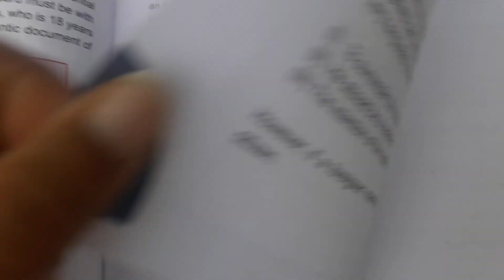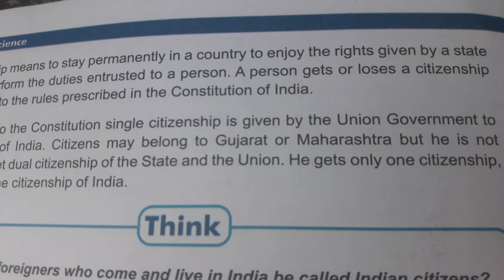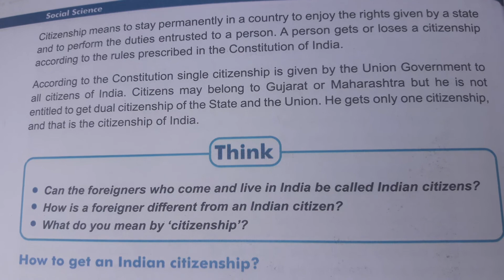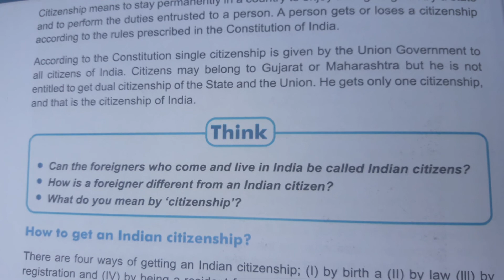Ch-3.4 (Citizenship, social science, 1st semester, grade 6th, GSEB)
GSEB- Grade 6th
Subject- social science
Book- social science 1st semester
Language- English/Hindi